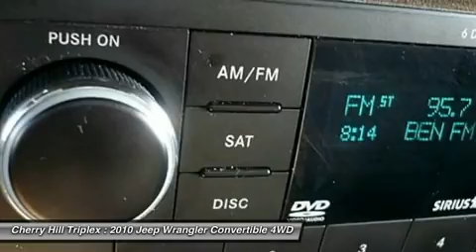2010 JEEP WRANGLER Cherry Hill, NJ 03258A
2010 JEEP WRANGLER Cherry Hill, NJ
Stock# 03258A

You'll love this Certified 2010 Jeep Wrangler. This is a car you'll want to take home. With 40076 miles, it features Automatic transmission and an exterior color of Natural Green Pearl. Call us and be the first to open the car door today!